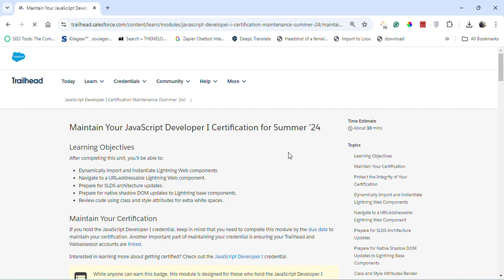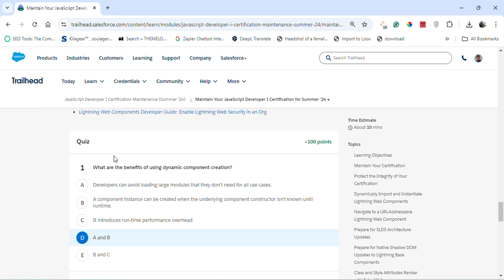Maintain Your JavaScript Developer I Certification for Summer ’24 | Salesforce | Quiz Solution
Module: JavaScript Developer I Certification Maintenance (Summer '24)
Review updates to Salesforce to maintain your JavaScript Developer I certification.
Unit-1: Maintain Your JavaScript Developer I Certification for Summer ’24
Connect On:-

salesforce
salesforce developer
salesforce crm
salesforce cpq
salesforce intergation
salesforce trailhead

trailhead salesforce
trailhead